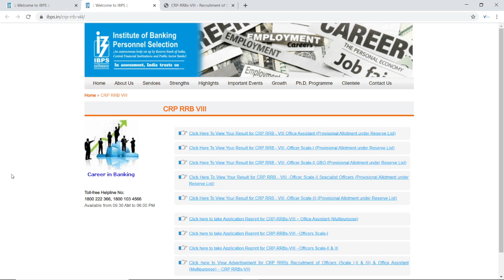IBPS RRB RESERVE LIST OUT!!!!!!!!!